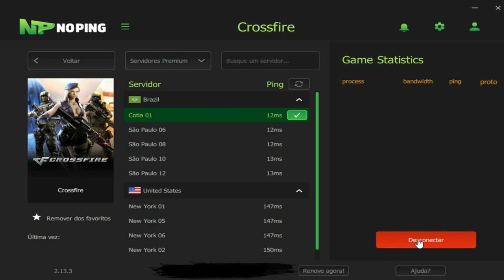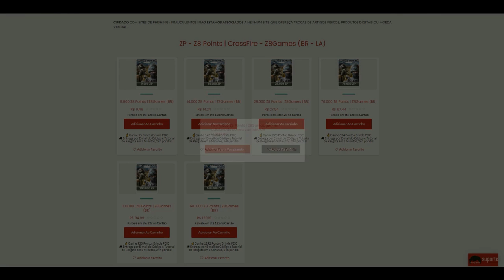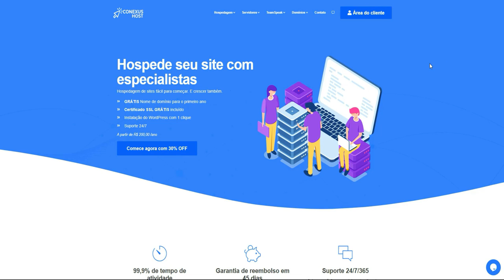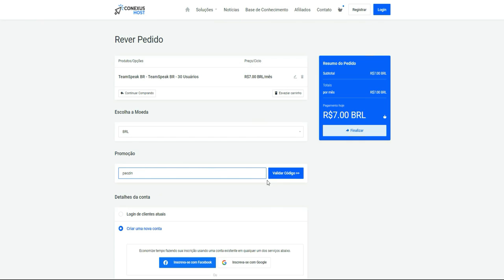CrossFire | Esse VARADO tilta até TOP100!